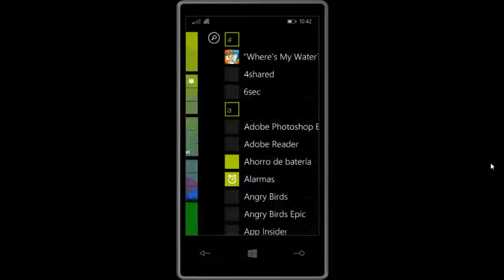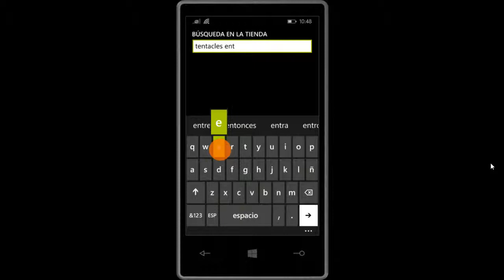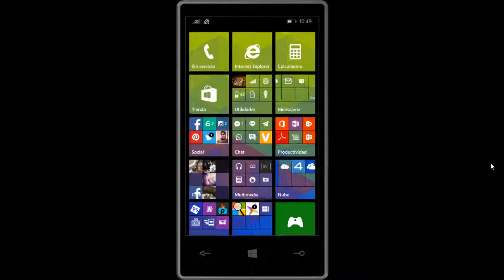(Windows Phone 8.1)Tentacles: Enter The Mind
Juega Este Increible juego en tu windows phone y cualquier otro dispositivo con windows

Para Ponerce En Contacto Conmigo

Skype: shadwin.cruz

Line: shadwinful